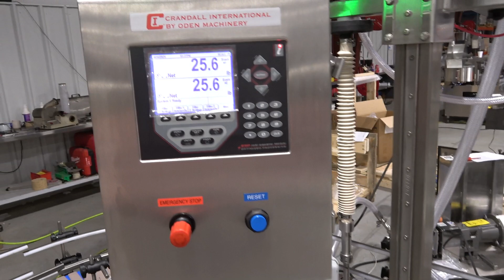2 Head Semi-Automatic Net/Weight Scale Filler and Automatic Pail Lid Closer for 4 Gallon Buckets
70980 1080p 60